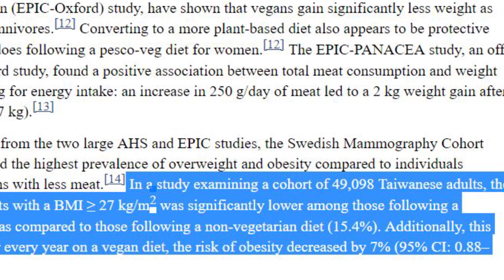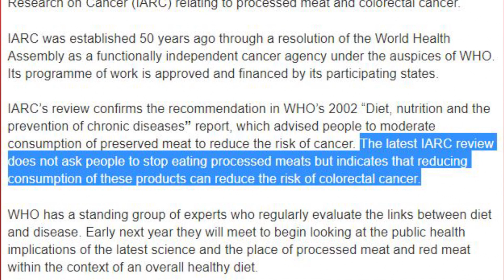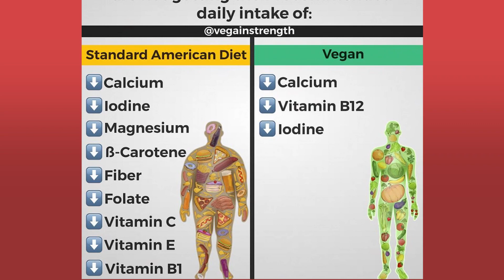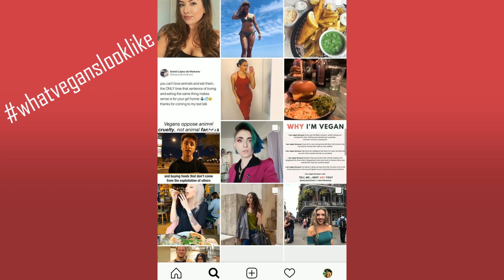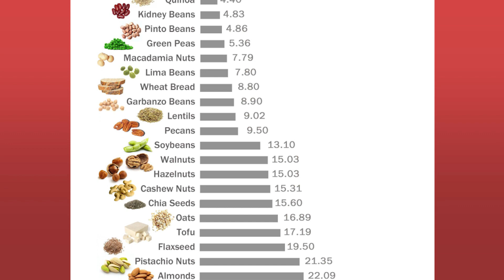Top 5 Vegan Diet Myths (DEBUNKED)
When it comes to veganism, there are still many myths surrounding this lifestyle.  Today, I want to go over the top 5 vegan myths and misconceptions that I hear all the time, and debunk them.  Through this video, I hope that those who are skeptical about going vegan change their minds about some of the common misconceptions about this diet, and reconsider going vegan. There's a lot of common vegan questions that need to get debunked and answered.

TIMESTAMPS
Vegans Aren't Healthy: 0:42
Only Vegans Need Supplements: 1:41
Vegans Are Hippies: 2:21
Vegans Can't Eat Anything: 3:14
Vegans Are Weak/Skinny: 4:03

TRIPOD (Amazon)

Cole Hastings is a vegan bodybuilder/influencer whose passion is to educate people on how to become a successful plant based athlete, and help them become their best versions.

vegan misconceptions,common vegan questions,vegan questions answered,vegan questions,
are vegans healthy,are vegans healthier,vegan studies,vegan diet studies,are vegans weak,
why are vegans so skinny,are vegans right, are vegans wrong,is vegan the best diet,are vegans stronger,
are vegans smarter,are vegans unhealthy,are vegans constipated,vegan diet myths